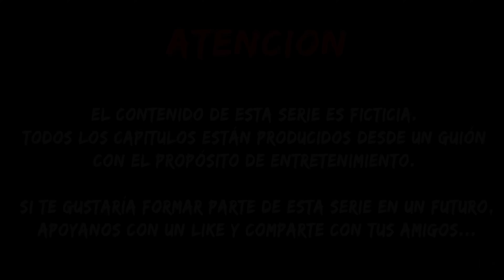ADOPTANDO A BEBÉ CARTOON CAT | MONSTRUO CARTOON DOG